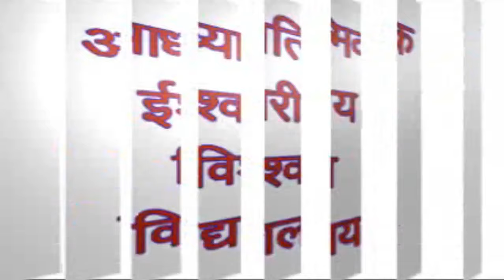रविवार का संगठन क्लास II AIVV संगठन क्लास -13 - 10- 2024. मुरली VCD- 1521: Sunday Sangathan Class.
रविवार का संगठन क्लासI
संगठन मुरली क्लास- 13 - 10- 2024:
VCD- 1521: Sunday Sangathan Class.
AIVV
Join: This Sunday AIVV Sangathan Class.
AIVV Weekly Murli Class.
Mount Abu Sangathan Class.
संगठन क्लास- 13– 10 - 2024.
PBK संगठन क्लासI
AIVV साप्ताहिक संगठन क्लासI
संगठन मुरली क्लास
शिवबाबा मुरली क्लासI VCD- 1521 मुरली तारीख: 15 – 08 -1963; व्याख्या तारीख: 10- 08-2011

For Video clips: Credits to: Adhyatmik Vishwavidyalaya.
spirituality
spiritual
आध्यात्मिकता
राजयोग
Rajyoga
bhagavad gita
आज की मुरली
Shivbaba
Shorts
shivbaba ki Drishti
मुरली अव्यक्त
geeta class
trending video
Adhyatmik Vidyalaya
Baba Virendra Dev Dixit
AIVV Murli Points
Murli Class
बाबा वीरेंद्र देव दीक्षित
आध्यात्मिक विद्यालय
मुरली पॉइंट्स
मुरली क्लास
Saptahikmurliclass
WeeklyMurliClass
Aivvsangathanclass
संगठनक्लास
Specialmurliclass
SunDaySangathanClass
Guruvarsangathan
Pbksangathan ajkimurli
रविवारसंगठनक्लास
Murlidhar
Shivbabamurli
Pbks
Hindi
Shivbaba
Shubhachintakgroup
Aivv
वसुधैव कुटुम्बकम
bk
Spiritual Deep Knowledge
AIVV ENGLISH SECTION
aivvenglishsection
AIVV SELECTED POINTS
Shivbaba shorts-AIVV
Murli Manthan